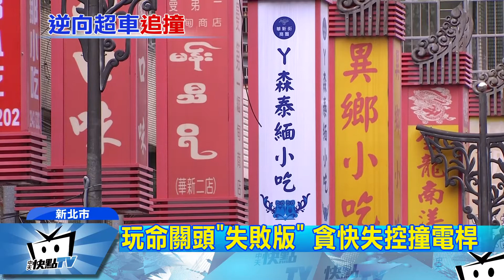20170605中天新聞 玩命關頭「失敗版」 貪快失控撞電桿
新北市中和華新街是著名的緬甸街，當地有非常多的特色小吃，每到假日更是大塞車還有不少人違停，日前一名李姓男子為了貪快逆向超車，卻看到一輛小黃迎面而來，為了閃避卻失控，連撞路旁10多輛機車，直到撞到電線桿才停下來，目擊民眾說，當時若衝進騎樓，因為不少人在用餐，恐怕會釀成傷亡。